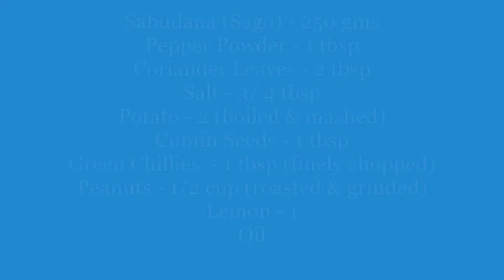Crispy Sabudana (Sago) Vada Recipe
Ingredients:

Sabudana (Sago) - 250 gms
Potato - 2 (boiled & mashed)
Cumin Seeds - 1 tbsp
Green Chillies  - 1 tbsp (finely chopped)
Peanuts - 1/2 cup (roasted & grinded)
Lemon - 1
Oil